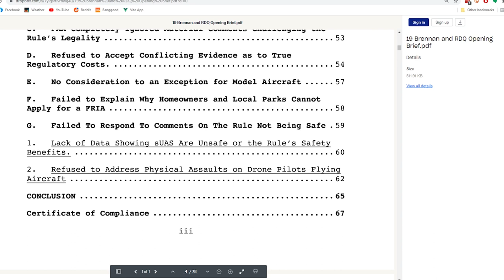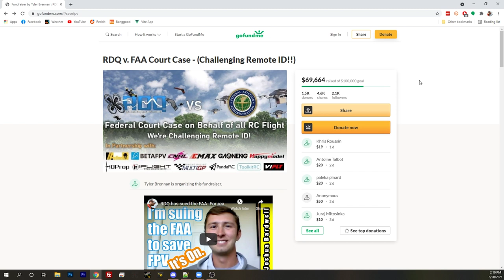This is how RDQ will take down RemoteID